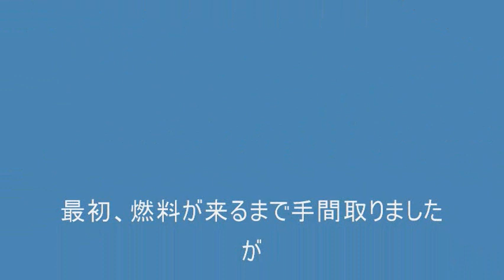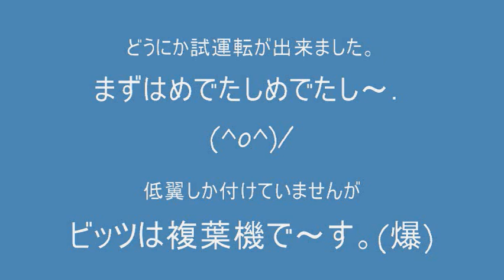ビッツ．齊藤ＦＡ６５エンジン.試運転．2010-01-05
エンジンの試運転風景です。